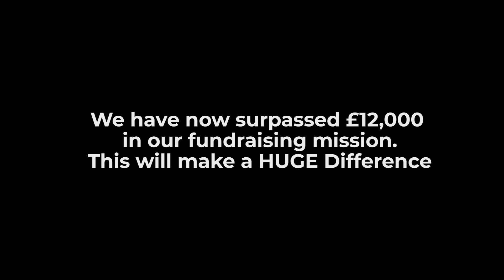Kilimanjaro 2019 (Overview)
An overview of our Kilimanjaro fundraising trip.